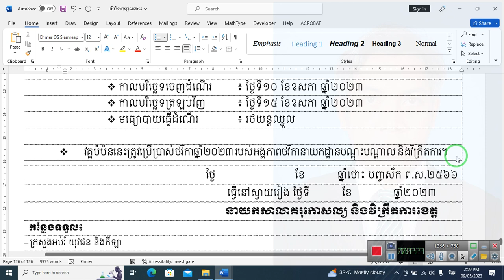របៀបគៀបអក្សរ How to Set Character spacing